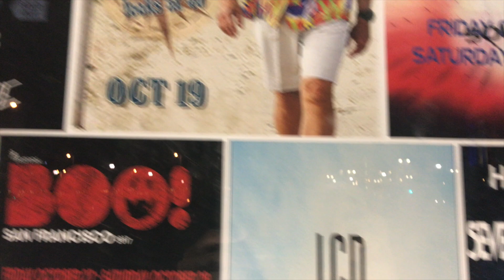San Francisco Trip 2017